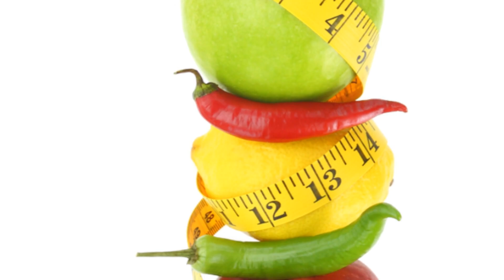Shrink That Belly 6 Sports to Melt Your Midsection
It would be a great way to help me out. Like Always "stay savvy, stay healthy and stay informed."